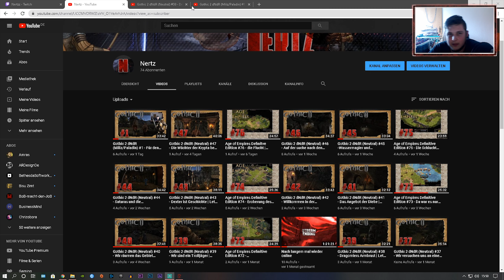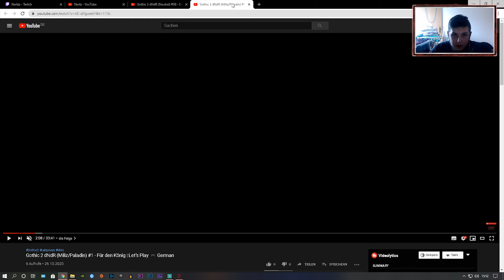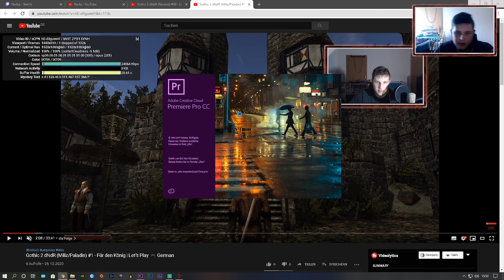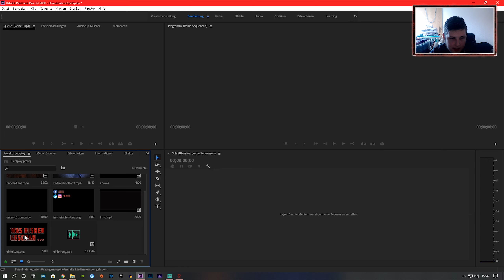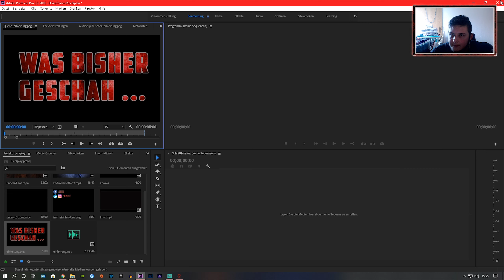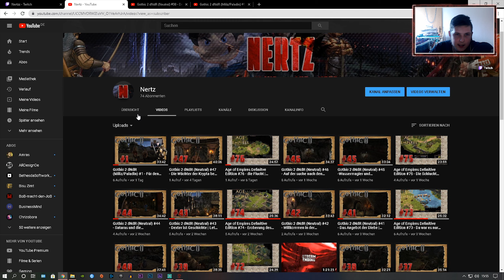Youtube Codec: avc1 oder vp9? welcher ist besser und wie bekommt man sie? | Tutorial German 👓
Youtube Codec: acv1 oder vp9? welcher ist besser und wie bekommt man sie? | Tutorial German 👓

Kapitel:

00:00 Einleitung
00:16 Intro
00:26 AVC1 Codec
01:52 Vp9 Codec
02:40 So bekommt ihr den Codec
04:05 Render einstellung
06:03 lasst liebe bei BOB

Was geht ab meine Lieben freunde und Herzlich willkommen zu diesem kleinen Tutorial.

Ich zeige euch heute wie ihr eure Videos verbessern könnt in dem ihr von Youtube den richtigen Video Codec bekommt und zwar den VP9.

-SOZIAL-

nertzz

Musical.ly:

Mirico._